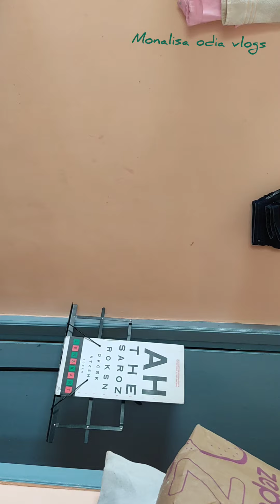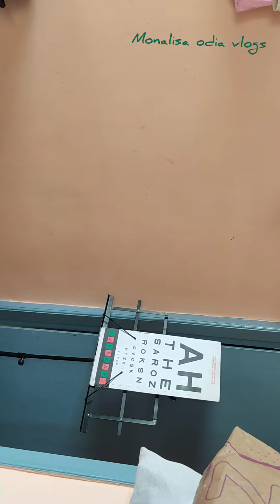ଘରେ କିପରି କଲୁ eye Test || ମୋନାଲିସା ଓଡ଼ିଆ vlog